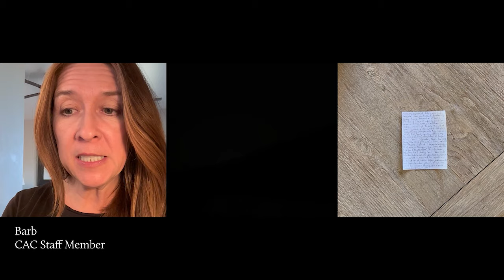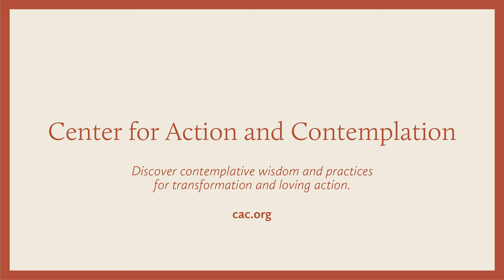Why We Do What We Do — The Bonaventure Circle of Support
The Center for Action and Contemplation (CAC) serves as a gateway to spiritual development by introducing seekers to Christian contemplative wisdom and practice. We work to empower individuals and communities to become instruments of love and positive change in the world. But we can’t do it alone.

The Bonaventure Circle of Support is our community of monthly givers making Christian contemplative wisdom more accessible to a new generation of spiritual seekers.

With your ongoing support, more people will experience the transformative power of the contemplative path and discover their belovedness in God—many for the very first time.

CENTER FOR ACTION AND CONTEMPLATION
The Center for Action and Contemplation (CAC) is an educational nonprofit introducing seekers to the contemplative Christian path of transformation. Founded by Richard Rohr in 1987, our programs and resources are designed to help deepen prayer practice and strengthen compassionate engagement in the world.

VIDEO CREDITS

Featuring
Tanja Mostow
Dede Albers
Faris Batayneh

Jenna Keiper & Katrina Lillian Sorrentino - Creative Direction
Izzy Spitz – Branding & Graphics Consult

Crew
Katrina Lillian Sorrentino – Director / Producer / Editor
Cassandra Giraldo – Director of Photography
Jacob Blumberg – Sound Mixer
Haider Ali Mir – Composer
Color by Quiksilver Color
Xanthe Brown – Colorist
Matt Mitchener – Finishing Editor

Special thanks to the support of Ben Keesey and Danny Torrance.